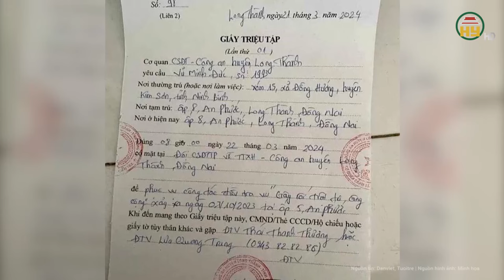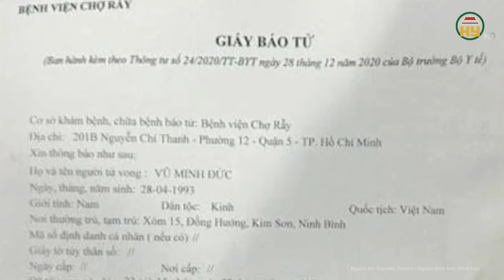Lý giải việc bà Nguyễn Phương Hằng không kháng cáo lại bất ngờ được giảm án?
Tin tức 24h mới nhất | Lý giải việc bà Nguyễn Phương Hằng không kháng cáo lại bất ngờ được giảm án?
Mặc dù chấp nhận bản án 3 năm tù giam và đã đi thụ án, nhưng bất ngờ, tại phiên phúc thẩm ngày 4/4, bà Nguyễn Phương Hằng được giảm từ 3 năm tù xuống có 2 năm 9 tháng, giảm 3 tháng tù. Việc cấp phúc thẩm bất ngờ giảm án cho bà Nguyễn Phương Hằng dù bà này không có kháng cáo, VKS không kháng nghị khiến nhiều người thắc mắc, liệu việc giảm án này có đúng luật hay không?.
Địa chỉ: 164 Nguyễn Văn Linh, thành phố Hưng Yên, tỉnh Hưng Yên
Tiktok: Truyền hình Hưng Yên
Facebook: Đài Phát thanh và Truyền hình Hưng Yên
Zalo: Đài PTTH Hưng Yên